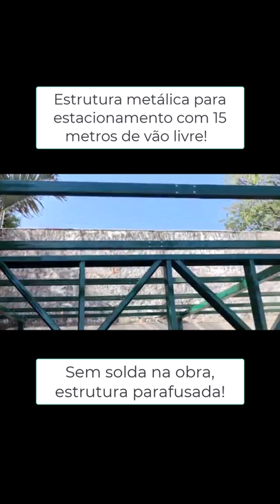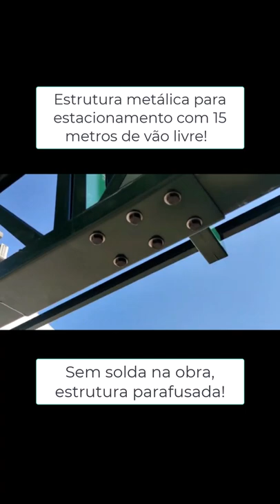Estrutura Metálica para estacionamento com 15 metros de vão livre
Portão personalizado e estrutura metálica para estacionamento com 15 metros de vão livre. Sem solda na obra, estrutura parafusada.